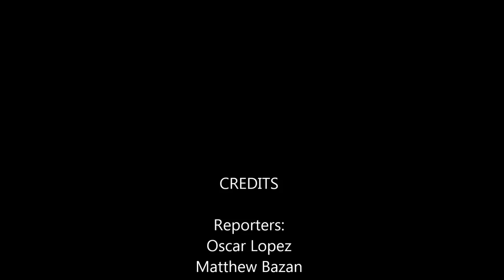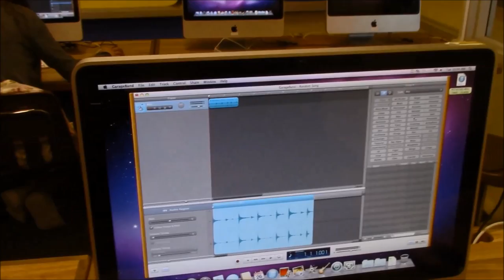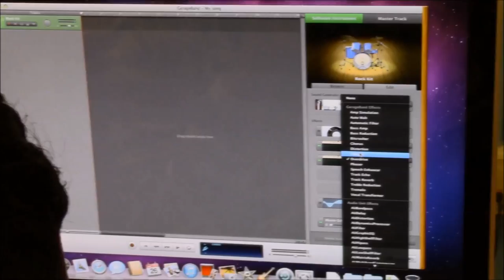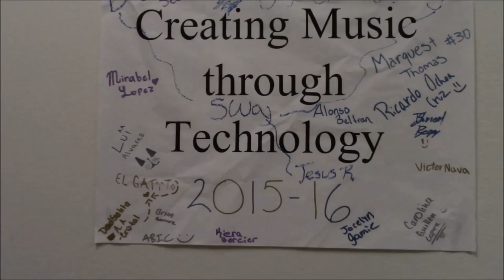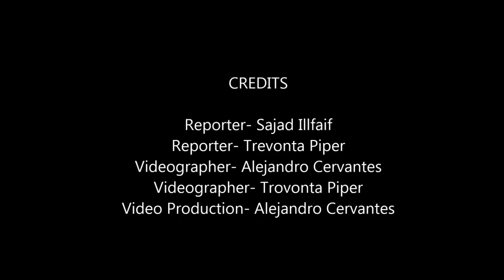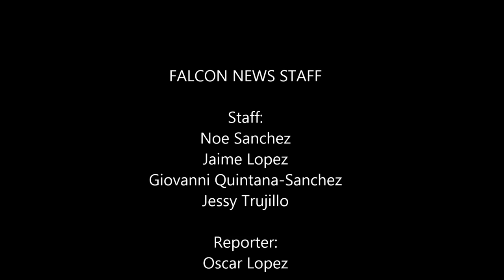Falcon News Broadcast #4 Jan 2016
Cornerstone Newspaper
Haydenhub.org